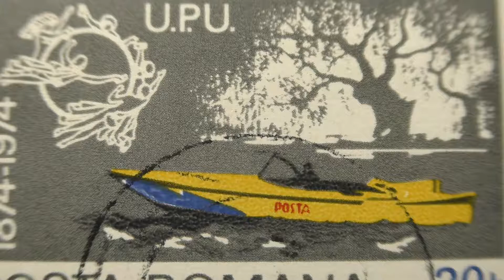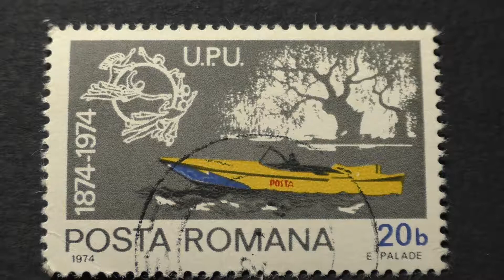Postage stamp. POSTA ROMANA. U.P.U. . Price 20 bani